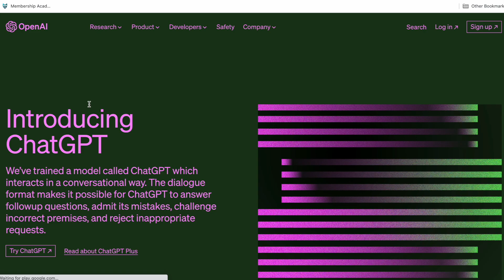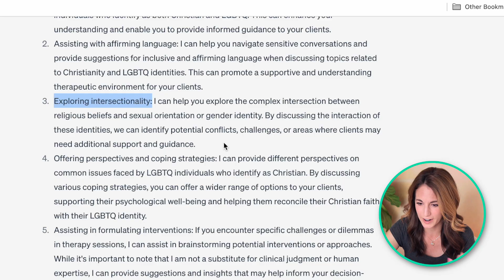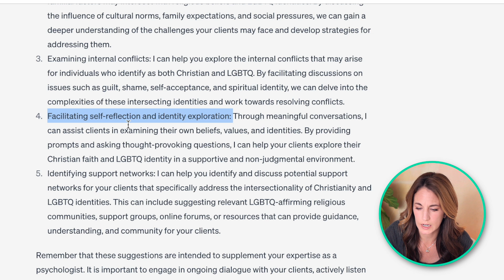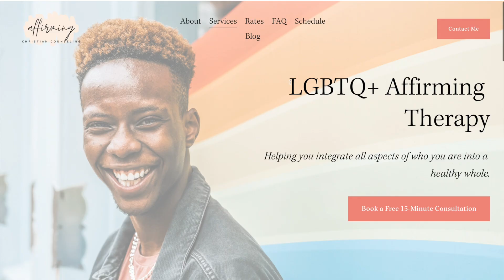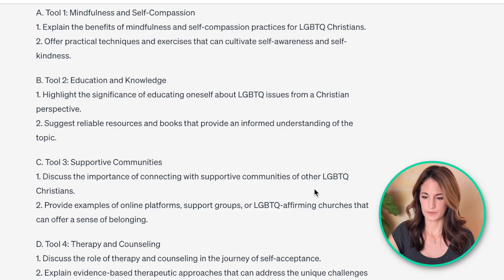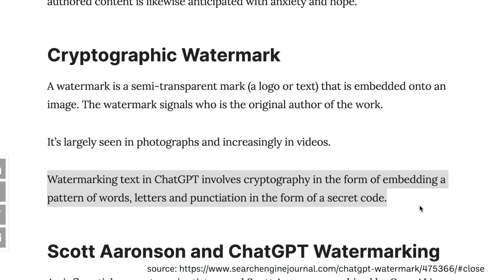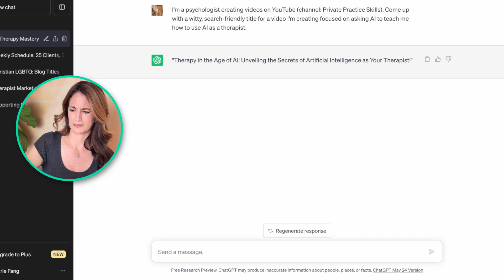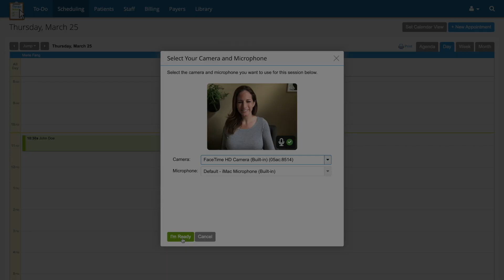Asking AI to Teach Me How to Use AI for my Therapy Practice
Today I'm nervously going to explore ChatGPT and how it can assist us in our therapy work and our therapy practices. I hope you find this useful!

Article: "How The ChatGPT Watermark Works And Why It Could Be Defeated:"

This video is geared toward therapists of all kinds, including psychologists, MFTs, LPCCs, social workers, and others in the clinical counseling field.